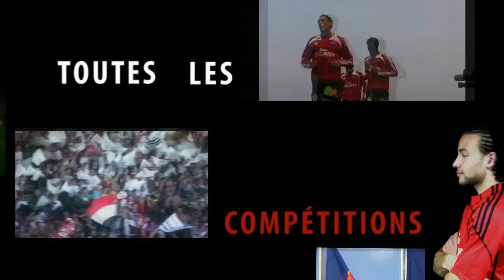EAG-TV - Guingamp 6-3 Alfortville